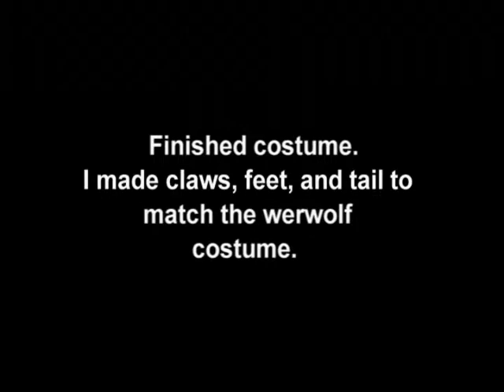WEREWOLF head tutorial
a Halloween costume that i worked on so hard, sorry if parts of the vid is missing but i had a lot of fun making my werewolf costume but now i'll make a new whole warrior wolf like costume.